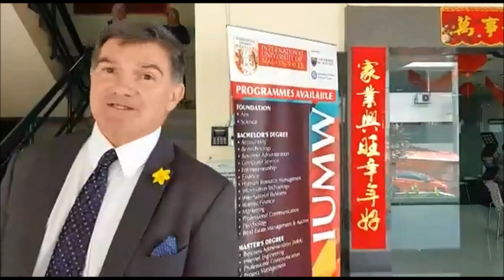Prompt time with... Mr. Stephen Griffiths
'Prompt time' video series involve us throwing quick fire questions at some of IUMW's most prominent figures! This time it’s with IUMW’s Deputy Vice Chancellor - Mr. Stephen Griffiths.

Like and leave a question in the comments below.

Your question may just be in the next video!